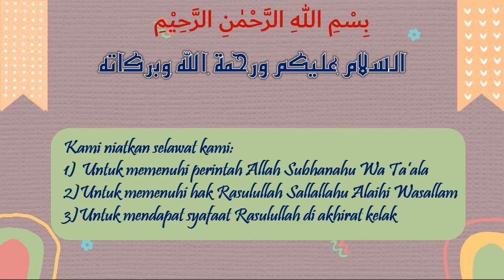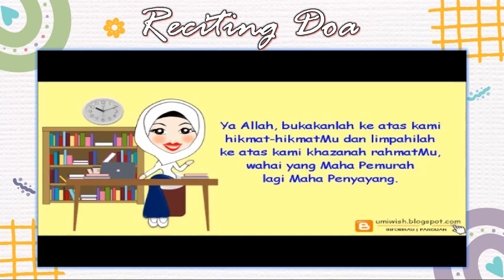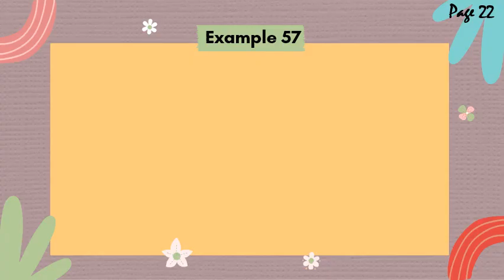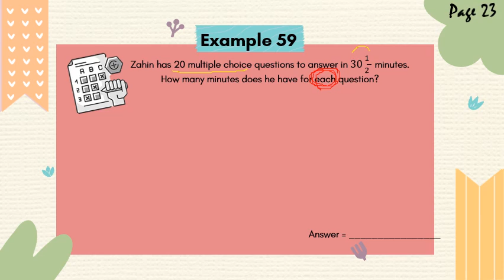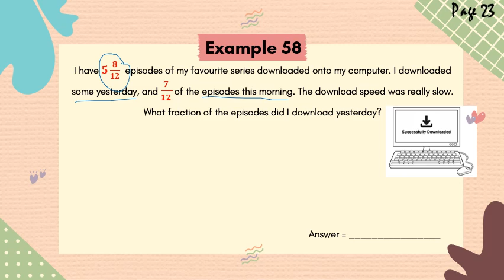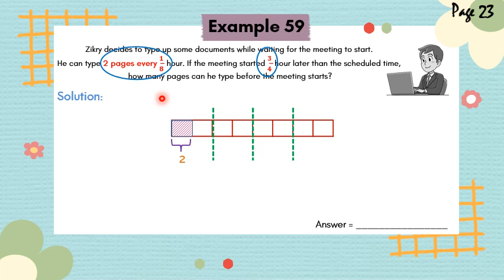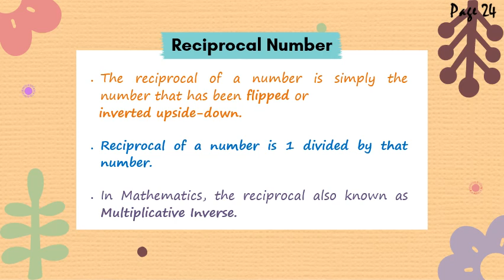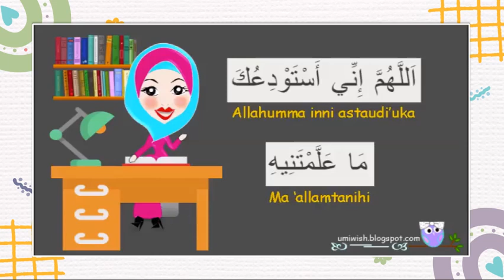1 2 5 Operations of Fractions